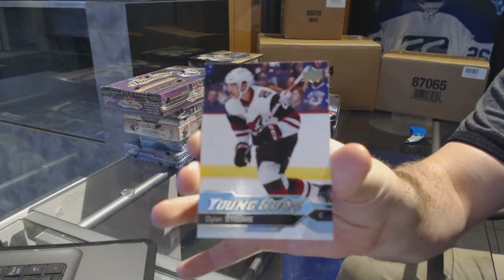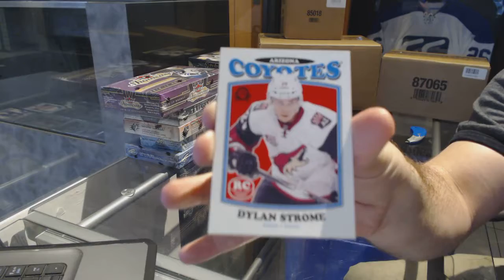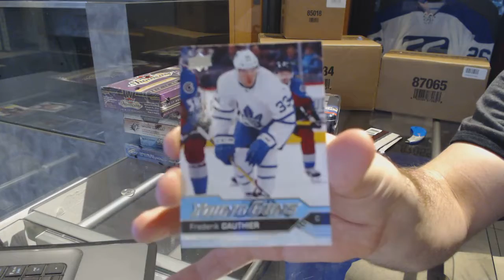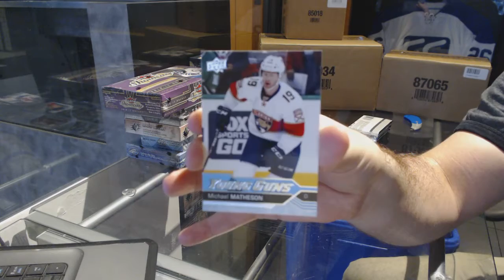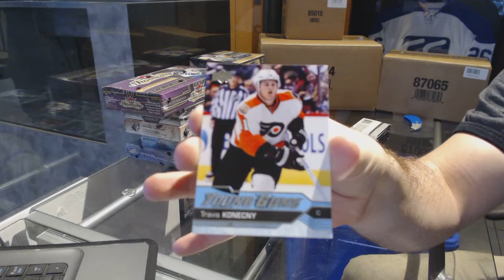16-17 UD Series 1 & 16-17 UD Series 2 Hockey Tin Break - C&C GB #7230